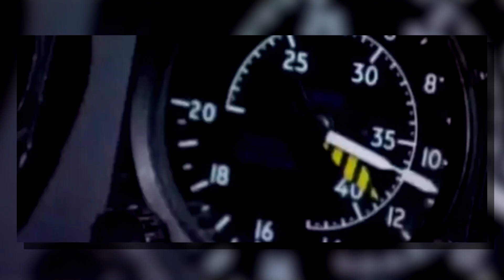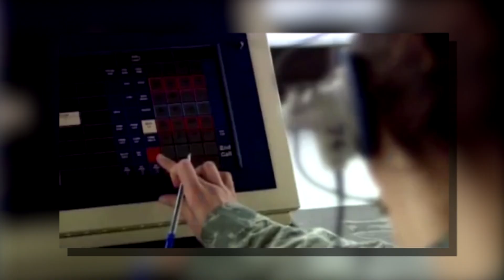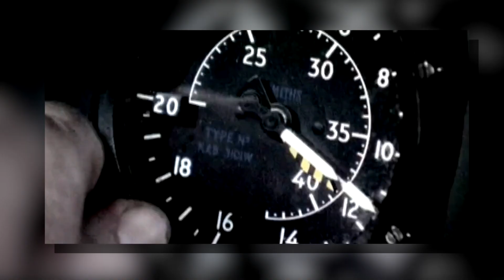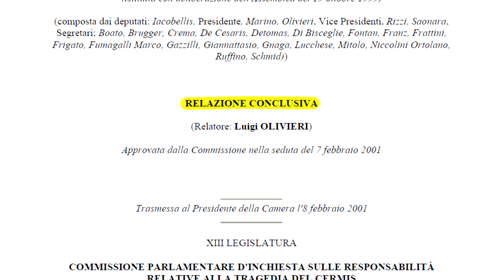La funivia del CERMIS: storia di una strage dimenticata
Erano le 14:13 del 3 febbraio 1998 quando un aereo militare statunitense, impegnato in un volo addestrativo sopra le Alpi trentine, tranciò i cavi della funivia del Cermis, in Val di Fiemme, provocando la morte di 19 turisti e del manovratore della cabina. L'intenzione di processare l'equipaggio in Italia dovette tuttavia fare i conti con le contrarie volontà di Washington che, facendo leva sugli accordi bilaterali, riuscì a strappare dalle maglie della giurisdizione italiana le sorti dei quattro marines incriminati. Ad anni di distanza, la totale assoluzione dei militari americani ed il riconoscimento di un risarcimento in parte gravante sul contribuente italiano, costituiscono il danno e la beffa di un episodio ancora controverso ma purtroppo "dimenticato" molto presto dalle autorità.

Se vuoi sostenermi, con un piccolo contributo puoi fare la differenza

Fonti utilizzate:
- Olivieri L., A.a. V.v., "Relazione conclusiva della Commissione parlamentare d'inchiesta sulle responsabilità relative alla tragedia del Cermis", XIII Legislatura, 2001;
- W. M. Reisman, R. D. Sloane, "The Incident at Cavalese and Strategic Compensation", Public Law & Legal Theory Working Paper n. 00-13, 2007;
- A. Comola, A. Mioni, "Cermis. Il prezzo di una tragedia", 2001